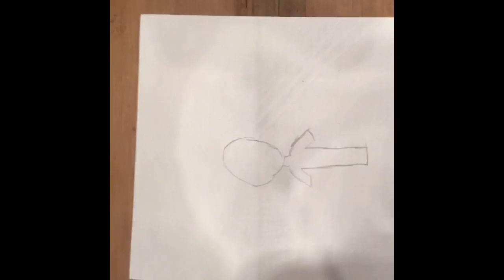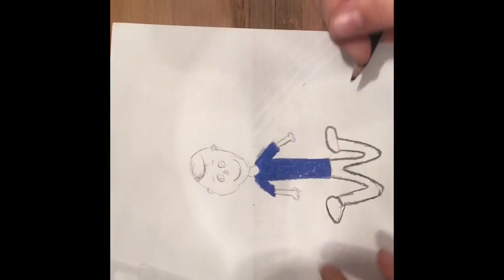Drawing A Picture